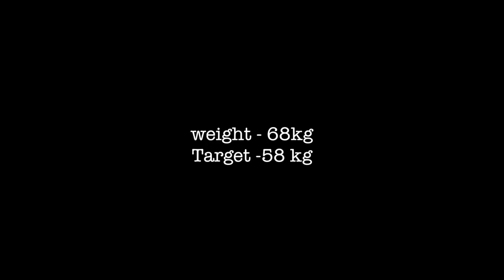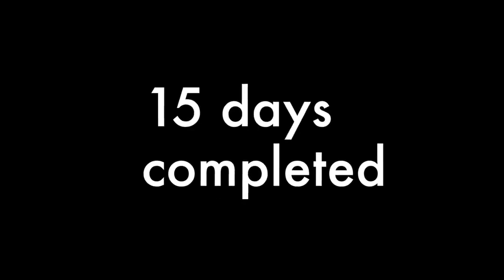Jayy Randhawa Best Transformation For Shooter Movie As SUCHA | GK DIGITAL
This Is the Official Channel "GK DIGITAL"

Promote Your Music Videos & Movies Through GK DIGITAL
Also, We'll Get Your Music Into Wynk, Hungama, Jisaavn, Amazon Music, Spotify, Apple Music, Resso, TikTok, Pandora, Instagram, Facebook, YouTube Music, Tidal, iHeartRadio, Deezer, Plus a Ton of Other Stores & Streaming Services.